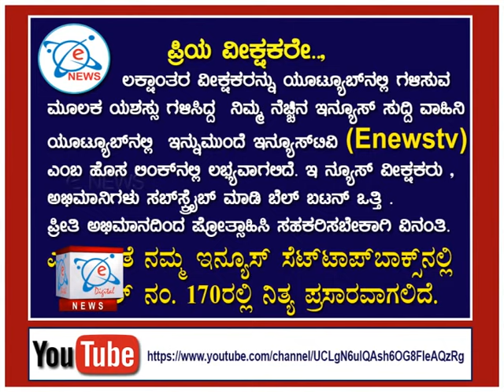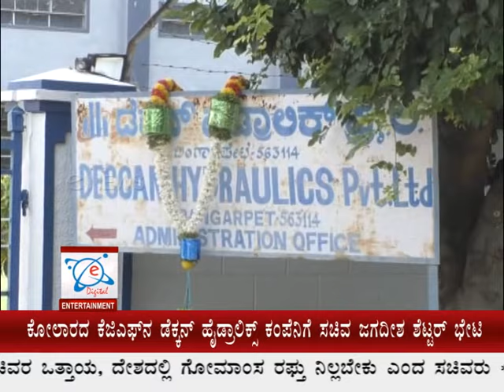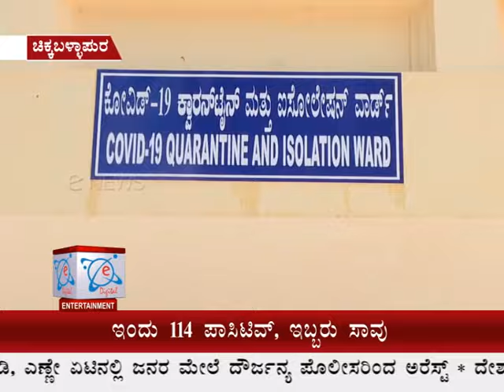E News 30 08 2020